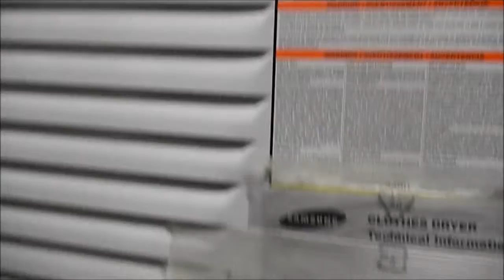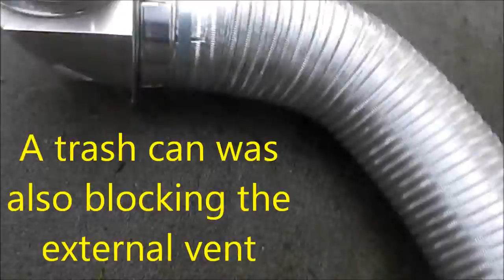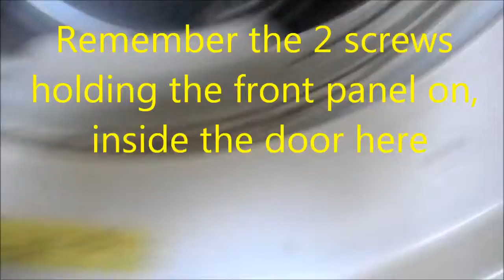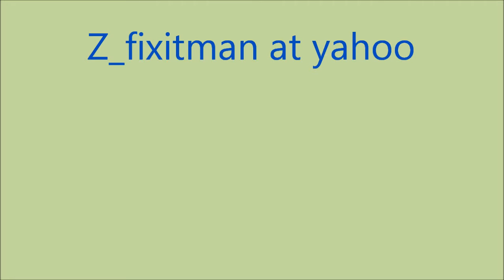Samsung Dryer Service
Lint backing up causes issues. If you need help contact z_fixitman at yahoo 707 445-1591 PT 9-7